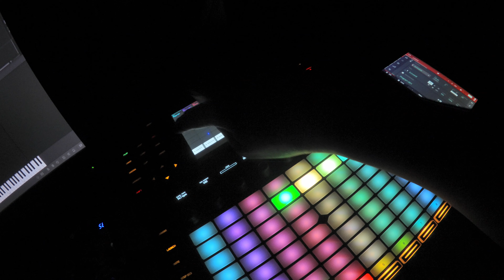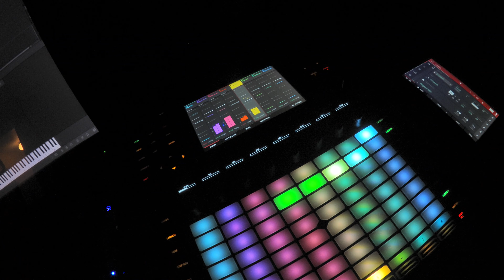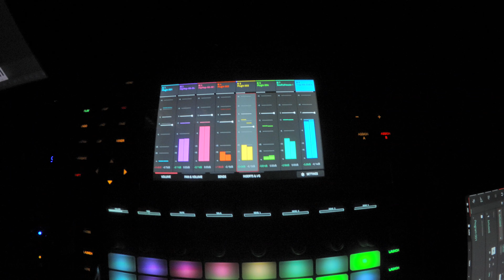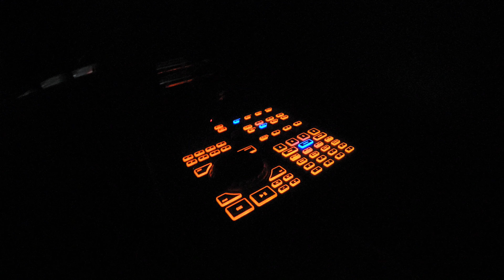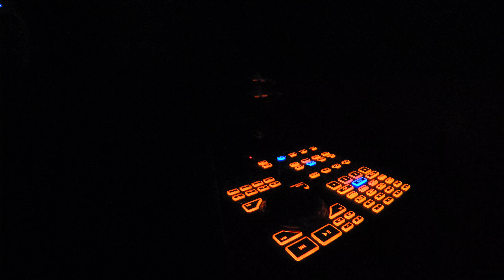Slump Musiq - Akai Force Stand Alone (Official Video) ft. Akai Force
Music video by Slump Musiq performing Akai Force Stand Alone (Official Video). 2019 Legitimate Crimez Records